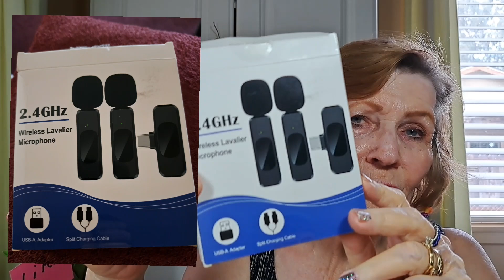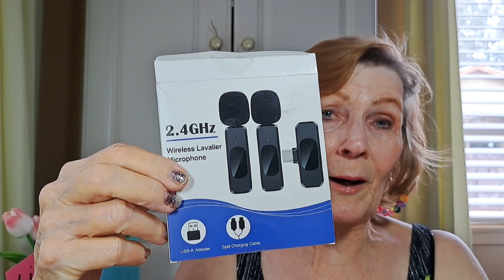WHO was the 20th President of USA*New Microphone🎤ROB got Baptized